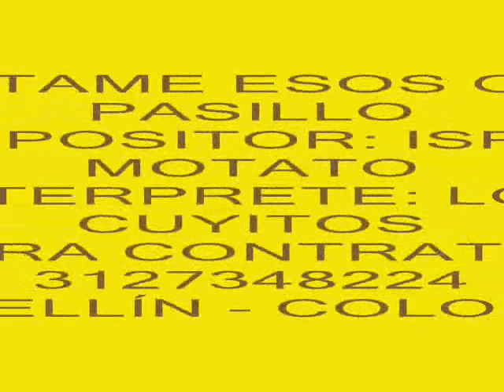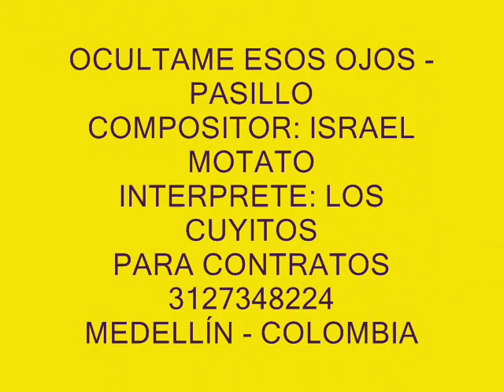OCULTAME ESOS OJOS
PASILLO